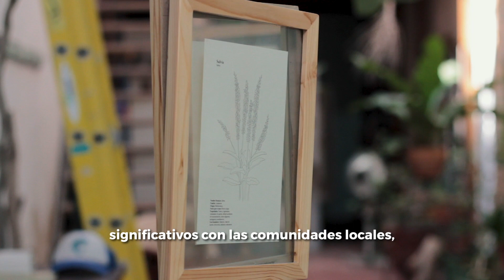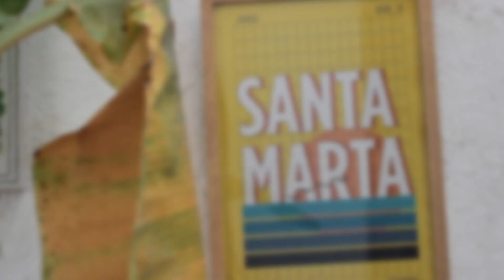La casa del níspero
La casa del níspero en Santa Marta, Colombia.